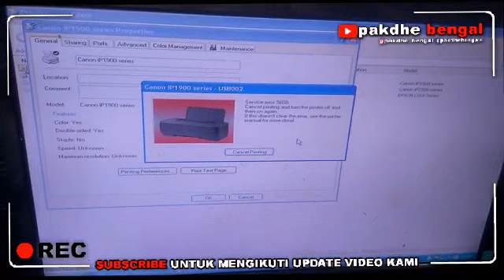Cara Mengatasi Service Error 5600, mengatasi error 5600 printer canon ip1980 ip1880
_____________ Sebelum Bertanya _____________
Banyak pertanyaan yang mungkin tidak terjawab karena kesibukan saya lainnya, Mungkin pertanyaan tersebut sudah ada jawabannya di video tutorial saya sebelumnya. Silahkan lihat cara mencari video saya di

Kalau Belum Ada Tutorialnya Silahkan Request Di Kolom Komentar, Nanti Kalau Pas Ada Servicesan Masuk Dengan Kasus Yang Sama, Saya Bikinkan Video Tutorialnya.

_____________ Kontak Kami _____________
Follow Facebook Pakdhe Bengal

_____________ Tentang Kami _____________
Channel Kami Kusus Membahas  Cara Memperbaiki Printer, service printer, cara service printer, cara perbaiki printer cara memperbaiki printer, cara memperbaiki printer error, cara refill printer, cara refill catridge

Maaf bila dalam video ini ada kesalahan kata. TRIMAKASIH... SALAM SUKSES SELALU